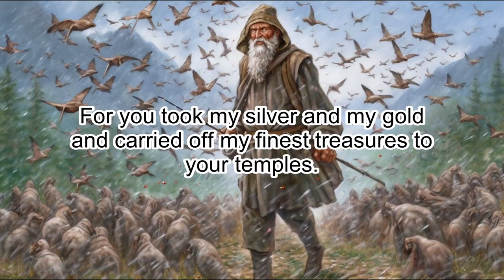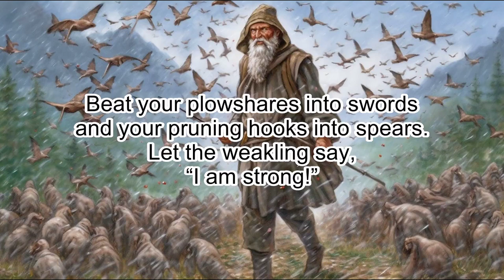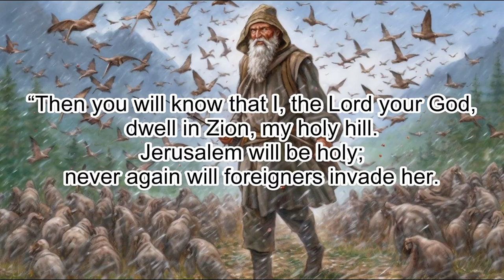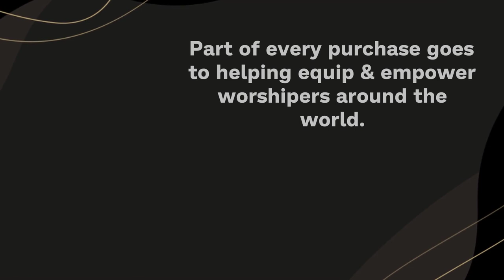Joel 3: The Day of the Lord's Judgment - Clear & Engaging Audio Bible Reading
Experience the dramatic events of Joel 3 with this clear and engaging audio recording. Follow the prophet's depiction of the Valley of Jehoshaphat's war, the Lord's mighty wrath upon the nations, and the promise of salvation to His chosen people. Perfect for study, reflection, or meditation, immerse yourself in this powerful chapter and let the Scriptures come alive.

JOEL 3

1 “In those days and at that time,
when I restore the fortunes of Judah and Jerusalem,

2 I will gather all nations
and bring them down to the Valley of Jehoshaphat.
There I will put them on trial
for what they did to my inheritance, my people Israel,
because they scattered my people among the nations
and divided up my land.

3 They cast lots for my people
and traded boys for prostitutes;
they sold girls for wine to drink.

4 “Now what have you against me, Tyre and Sidon and all you regions of
Philistia? Are you repaying me for something I have done? If you are paying me
back, I will swiftly and speedily return on your own heads what you have done.

5 For you took my silver and my gold and carried off my finest treasures to
your temples.

6 You sold the people of Judah and Jerusalem to the Greeks, that
you might send them far from their homeland.

7 “See, I am going to rouse them out of the places to which you sold them, and
I will return on your own heads what you have done.

8 I will sell your sons
and daughters to the people of Judah, and they will sell them to the Sabeans,
a nation far away.” The Lord has spoken.

9 Proclaim this among the nations:
Prepare for war!
Rouse the warriors!
Let all the fighting men draw near and attack.

10 Beat your plowshares into swords
and your pruning hooks into spears.

11 Come quickly, all you nations from every side,
and assemble there.
Bring down your warriors, Lord!

12 “Let the nations be roused;
let them advance into the Valley of Jehoshaphat,
for there I will sit
to judge all the nations on every side.

13 Swing the sickle,
for the harvest is ripe.
Come, trample the grapes,
for the winepress is full
and the vats overflow—
so great is their wickedness!”

14 Multitudes, multitudes
in the valley of decision!
For the day of the Lord is near

15 The sun and moon will be darkened,
and the stars no longer shine.

16 The Lord will roar from Zion
and thunder from Jerusalem;
the earth and the heavens will tremble.
But the Lord will be a refuge for his people,
a stronghold for the people of Israel.

17 “Then you will know that I, the Lord your God,
dwell in Zion, my holy hill.
Jerusalem will be holy;
never again will foreigners invade her.

18 “In that day the mountains will drip new wine,
and the hills will flow with milk;
all the ravines of Judah will run with water.
A fountain will flow out of the Lord’s house
and will water the valley of acacias.

19 But Egypt will be desolate,
Edom a desert waste,
because of violence done to the people of Judah,
in whose land they shed innocent blood.

20 Judah will be inhabited forever
and Jerusalem through all generations.

21 Shall I leave their innocent blood unavenged?
No, I will not.”
The Lord dwells in Zion!